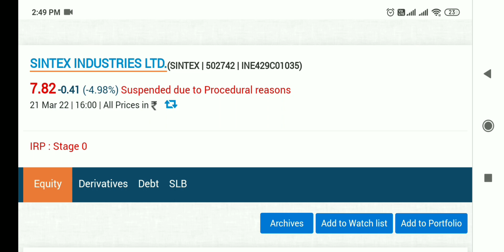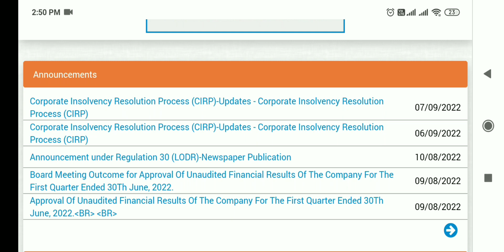sintex industries share latest news, sintex industries share latest news today, sintex industries